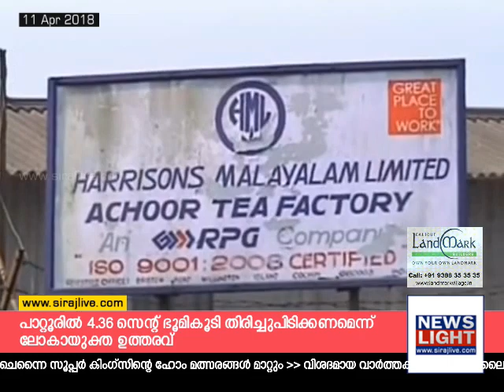അള്‍ജീരിയയില്‍ വിമാനദുരന്തം; 257 മരണം - SIRAJLIVE.COM NEWSLIGHT ON 11-04-2018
വാർത്തകൾ ഏറ്റവു‌ം ആദ്യം ലഭിക്കാൻ ഇൗ ലിങ്കിൽ ക്ലിക്ക് ചെയ്ത് യൂട്യൂബ് ചാനൽ സബ്സ്ക്രെെബ് ചെയ്യുക

ഹാരിസണ്‍ ഭൂമി തിരിച്ചുപിടിക്കുന്നത് ഹൈക്കോടതി ഡിവിഷന്‍ ബഞ്ച് തടഞ്ഞു

കസ്തൂരിരംഗന്‍: ജനവാസ കേന്ദ്രം ഒഴിവാക്കണമെന്ന കേരളത്തിന്റെ ആവശ്യം കേന്ദ്രം വീണ്ടും തള്ളി

കോടതിയുടെ പരമാധികാരം ചീഫ് ജസ്റ്റിസിനെന്ന് സുപ്രീം കോടതി